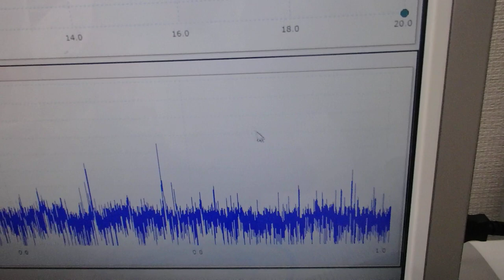超音波洗浄器による、メガヘルツの超音波洗浄技術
この動画は、
超音波洗浄器による、メガヘルツの超音波とファインバブルによる
超音波洗浄技術開発の様子です。

１－１００ＭＨｚの音響流（超音波伝搬状態）制御を可能にする

　２０Ｗ以下の超音波出力で、１０００リッターの水槽でも、